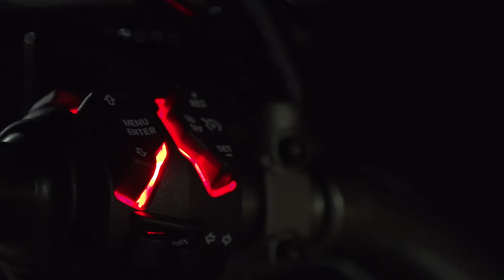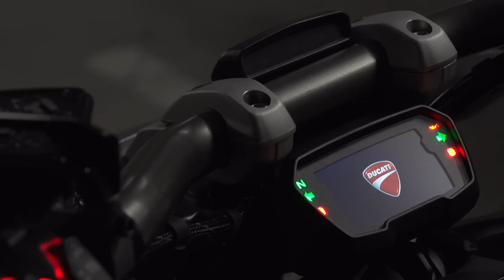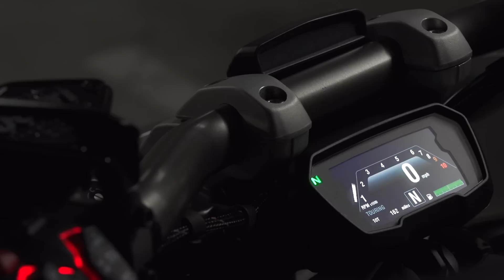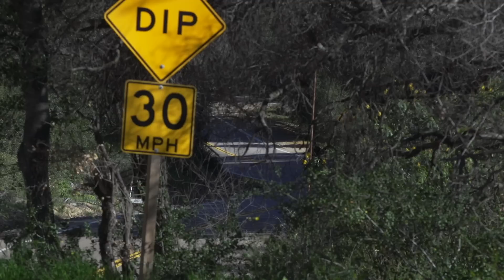Ducati XDiavel Presentation 2016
Презентация нового круизера Ducati XDiavel 2016 в Сан-Диего